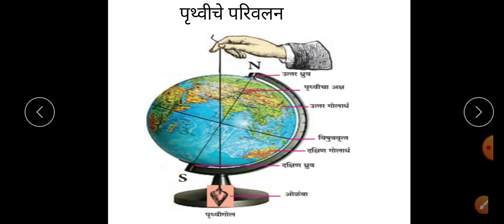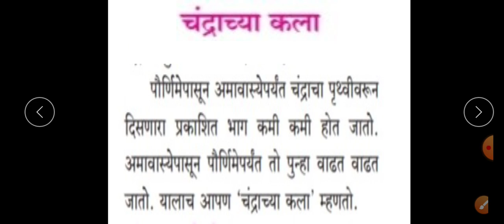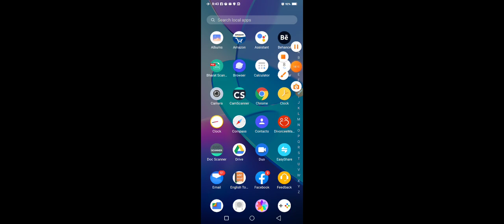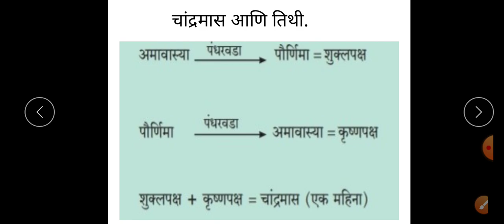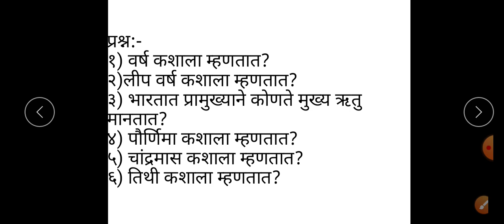इ. ५ वी. परिसर अभ्यास-१( मराठी माध्यम) पाठ २. पृथ्वीचे फिरणे. भाग २/२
चला अभ्यास करूया.